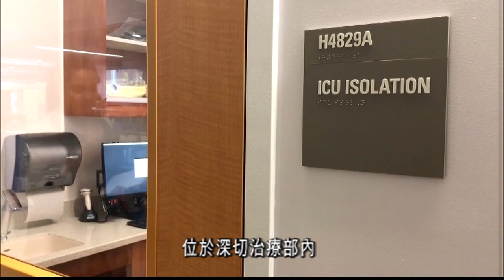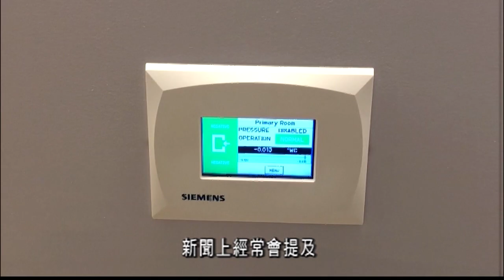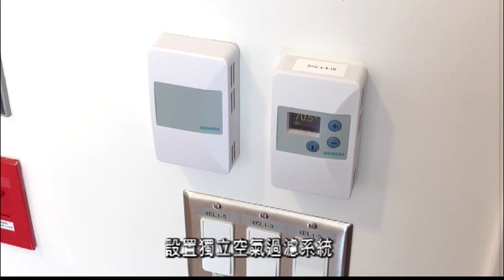舊金山總醫院隔離病房為應對新型肺炎做好準備 2.20 (粵)